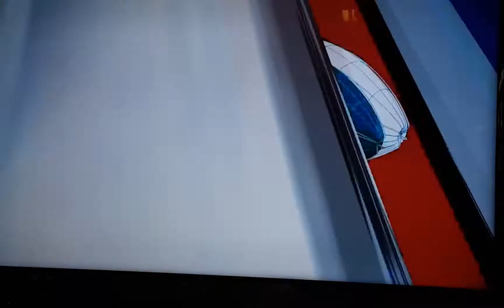Titans at Jaguars intro/presentation theme 2020-21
DUUUUUUUUUUUUUUUUUUUUUUUUUUUUUUUUVAAAAAAAAAAAAAAAAAAAAAAAAAAAAAAAAAAAAAAAAAALLLLLLLLLLLLLLLLLLLLLLLLLLLLLLLLLLLLL JAGUARS! by the way, sorry about that because my dad is interrupting me while I'm recording.